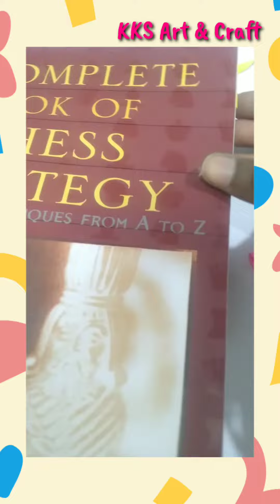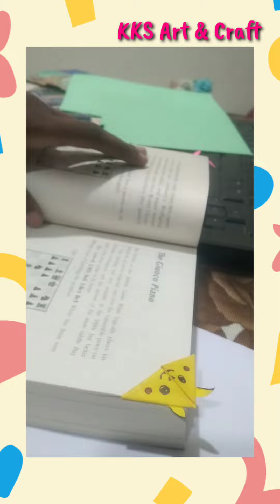How to make a Bookmark | Craft Creativity | KKS Art & Craft.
I like to make Paper Crafts.

So, today I make a Bookmark.